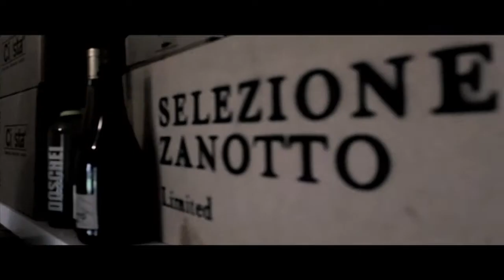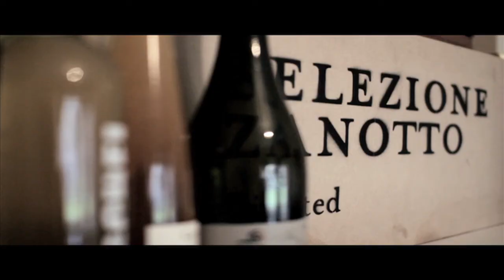Selezione Zanotto: the meaning of Col Fondo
Stefano Milani, from Selezione Zanotto Ltd, explain the meaning of Col Fondo, the old generation wine which is coming back to the attention of wine lovers for his no compromise quality and territorial tradition.
Col Fondo is a real reflection of the Venetian historic terroir of Prosecco, Glera 100%, made from "mèthode champenoise", also "metodo classico" in Italian.

We believe that nowadays the whole market standards of sparkling wine has been monopolized from super dry wines and champagnes ,  which most of times are rich in sugar and elegant in bubbles. No complains, but those Natural Col Fondo wines can be an additional choice for those who like to understand the real sparkling wine from the tradition of a world famous "area veneta" (Venetian area).

Only a small portion of production is devoted to this wine, and we do hope it will stay the way it is, not to ruin the standards of those wines.